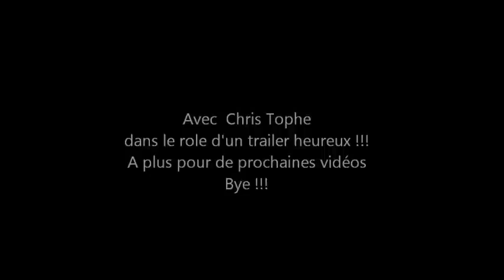Lyon Urban Trail by night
Une course nocturne de 24 km avec 800m de dénivelé positif qui a eu lieu le 9 novembre 2014 .
Une première édition réussie avec 4000 inscriptions (et combien de marches ???)  sur les 2 courses de la soirée.